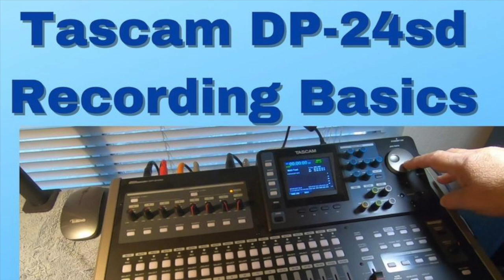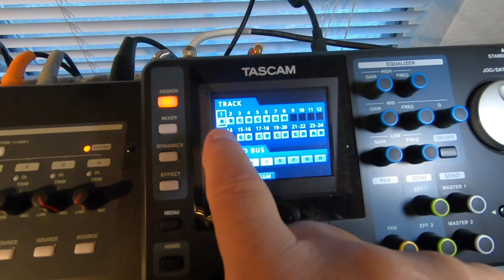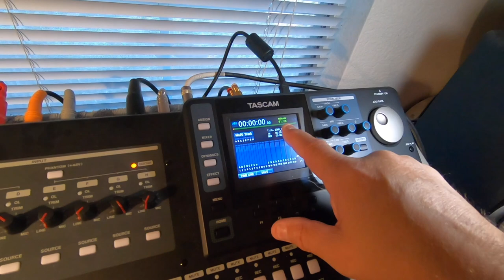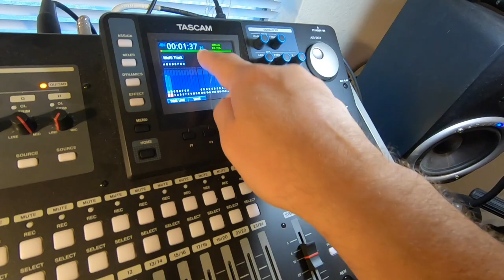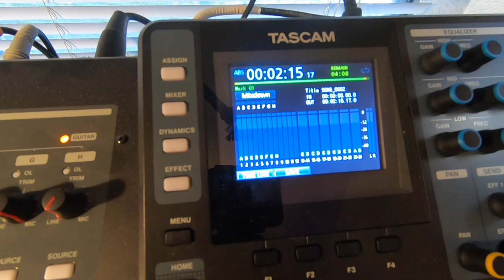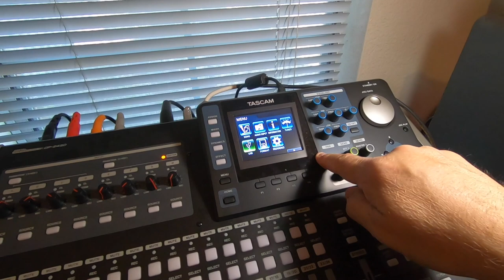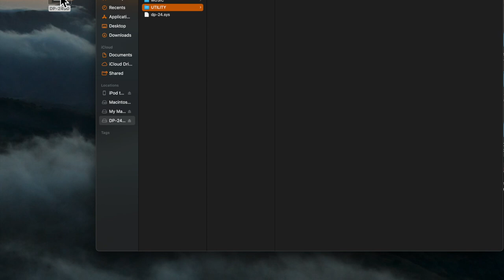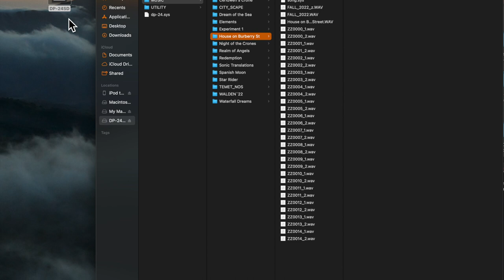Tascam DP-24sd: Recording Basics, set up, Mix-down, Mastering and File Export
After a few requests, I decided to make a video of a basic how-to set up the Tascam for recording and then export it to your PC or Laptop for any final editing you wish to do.

Thanks,
DF

Links for recording/music/audio gear I use:
Tascam Dp-24sd
Korg Kronos2: (discontinued, however you can find some used models being sold through other outlets such as Guitar Center or Reverb Music)

Roland Fantom O6
M-Audio BX5 Studio Monitors
Koss Headphones
AT2020 Condenser Mic